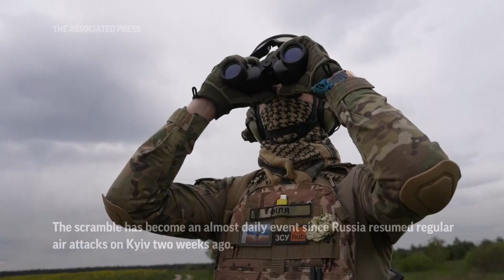Ukraine air defenses hold off Russian onslaught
With the help of Western weapons and growing experience, Ukraine's air defences have made great strides in the last 14 months, saving infrastructure and lives and preventing Russia from achieving air superiority — a critical step as Ukrainians prepare for a counteroffensive.